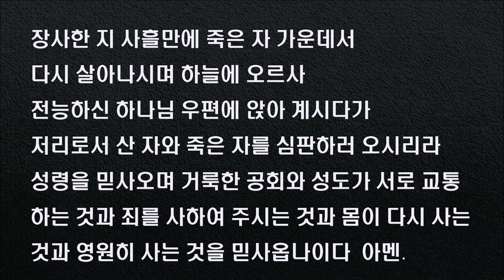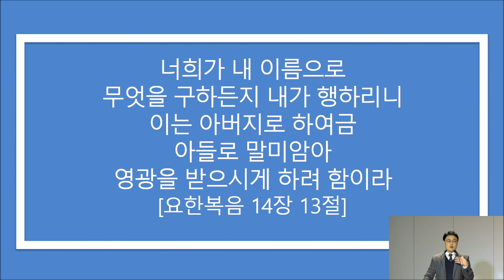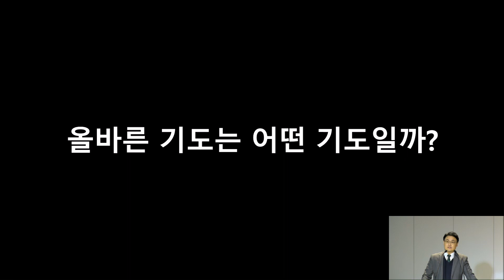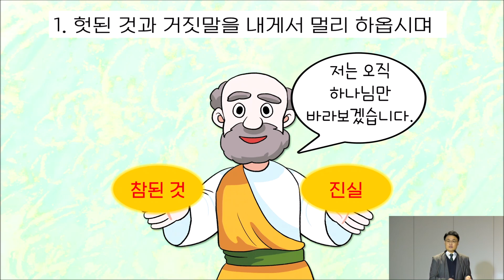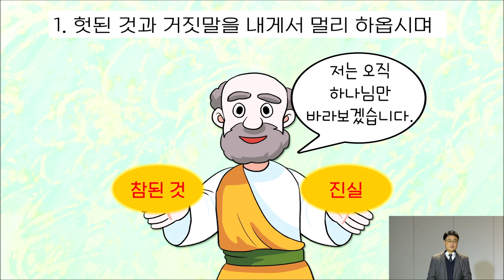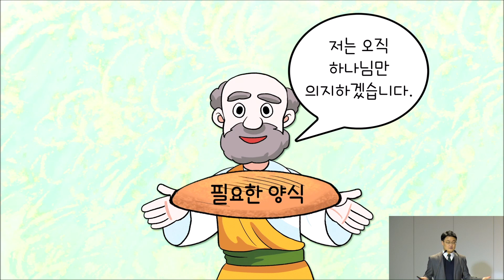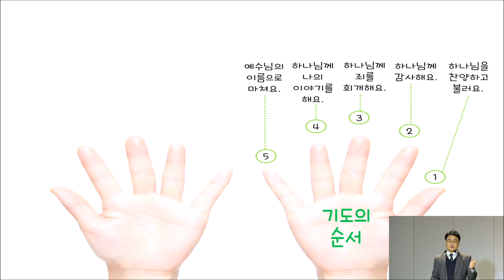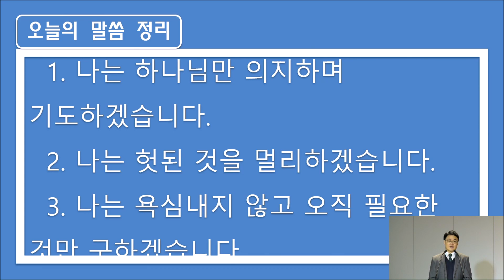[사랑스러운 주일학교] 1월 17일 유년부, 초등부, 소년부 온라인예배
1월 17일 유년부, 초등부, 소년부 온라인예배